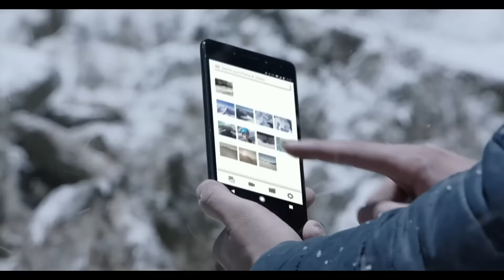10.or G: Amazon Exclusive